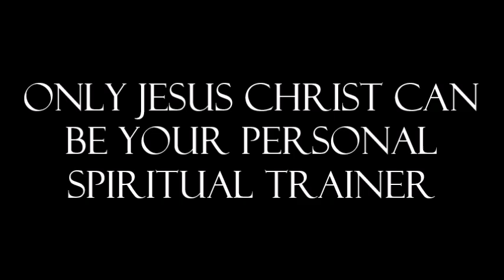Only Jesus Christ Can Be Your Personal Spiritual Trainer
PM Sermon
Bro. Ozan
2 Peter.1:1-21

4-3-22